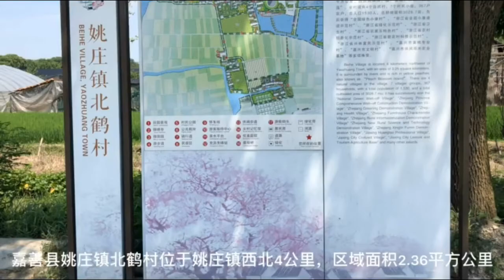世外桃源北鹤村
嘉善县姚庄镇北鹤村四面环水，自然环境独特，遍布桃园，用桃林架起梦想的栈道，美不胜收，仿佛世外桃源。

凭借独特优势将黄桃产业作为龙头，用一方水土孕育的美丽资源化为促进农民致富的“金钥匙”，不仅顺利摘下了经济薄弱村的“帽子”，还旺了产业、美了日子。随着发展又借东风，站在全面振兴的“风口”上，“五彩姚庄”以生态绿色为底色，以五彩产业为引擎，打造集生态农业、非遗文化、数字文旅、水乡康养、度假观光等功能于一体的产业综合体，构建绿水青山“样板间”，谱写“国际范”新篇章。